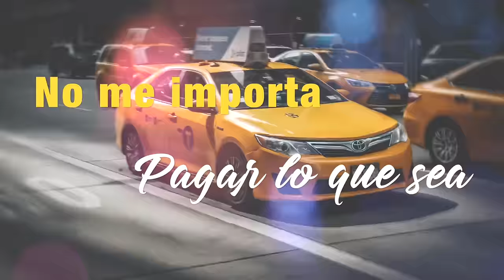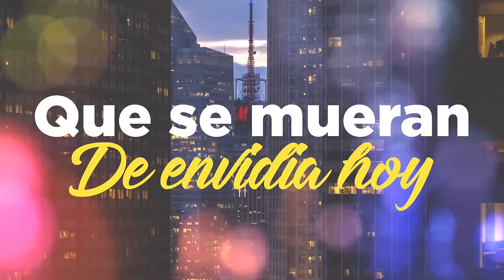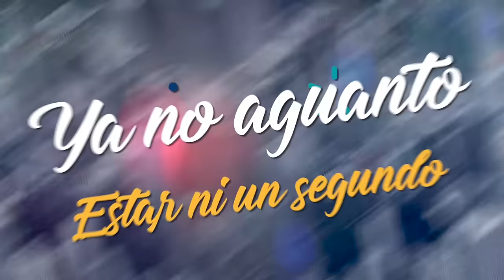ICC Ft. Gaby Silva - Eres Todo Para Mi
Autor: Israel Cortes

Letra:
No sabes cuanto ahnelo
tener entre mis brazos
no sabes las ganas que tengo
de irte a buscarte

No me quedaré con las ganas
mi uber ya esta en camino
no me importa pagar lo que sea
por estar un rato contigo

si el destino así lo desea
de estar siempre a tu lado
Seré el hombre mas feliz
y que se mueran de envidia hoy

Tú lo eres todo
has cambiando mi vida
Yo Te amo de verdad

Yo si te quiero
has conquistado
a mi tierno corazón
así que cuídalo
por favorrr

La noche ya esta cayendo
mi cuerpo ya esta temblando
nesecito sentir el calor  de tus besos
en cada parte de mi cuerpo

Te has vuelto mi adiccción
mi droga y mi tentación
ya no aguanto estar ni un segundo
de tu lado mi amorr

Como no enamorarse
si eres todo un amor
afortunada soy yo

No te cambiaria
por nada del mundo
serás siempre para mi
yo sere siempre para ti
tu dulce amorrr